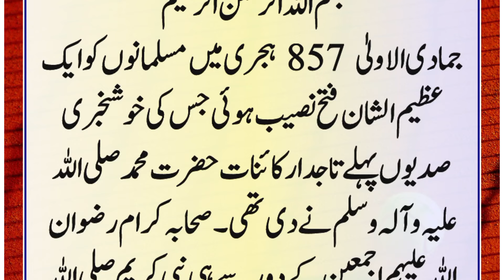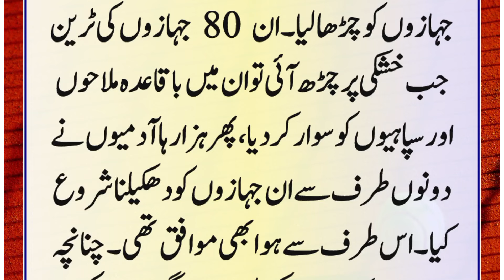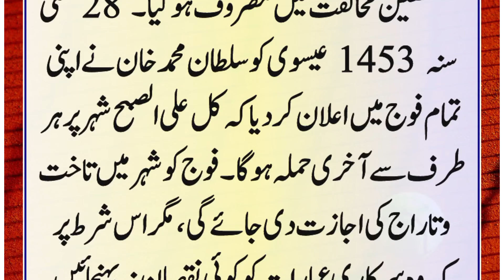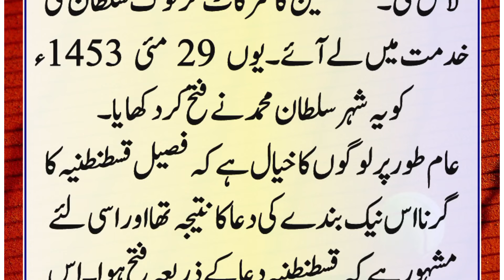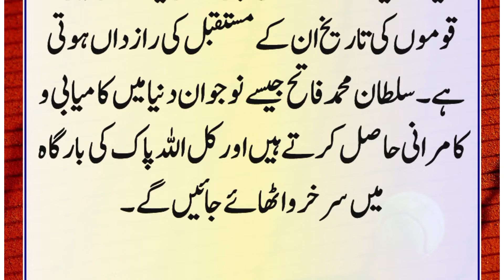Sultan Muhammad Fateh Ka Beautiful Waqia Jab Apne Qustutynya Fatah Kia